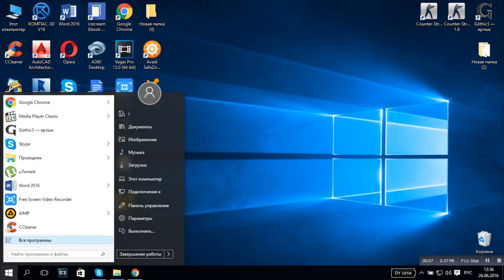Как включить Bluetooth на компьютере Windows 10